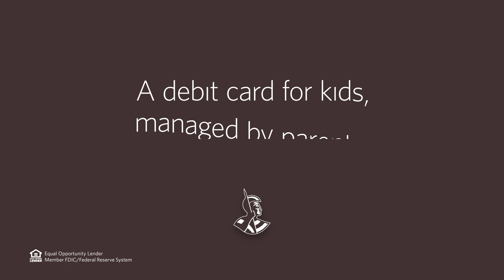Hawaii National Bank "Money Tree" Commercial | 2019 (:15)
Unfortunately, money doesn't grow on trees.

Introducing Seed by Hawaii National Bank - a debit card for kids, managed by parents. With daily spending limits, free online and mobile banking, and more, this convenient card is perfect for excursions, school trips or in case of emergency. Set up your parental controls and spending limits, then watch their money smarts grow.

Apply online today at HawaiiNational.Bank/Seed.

Account opening and debit card issuance are subject to approval. Restrictions apply. Member FDIC.